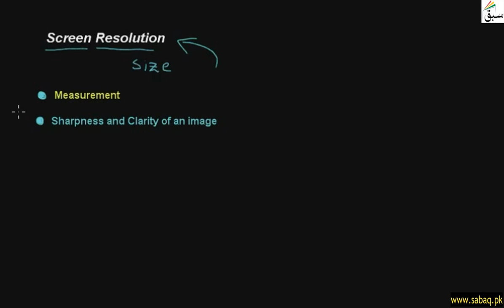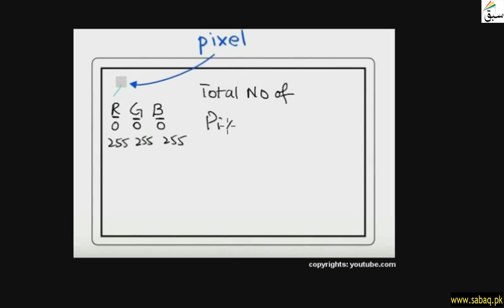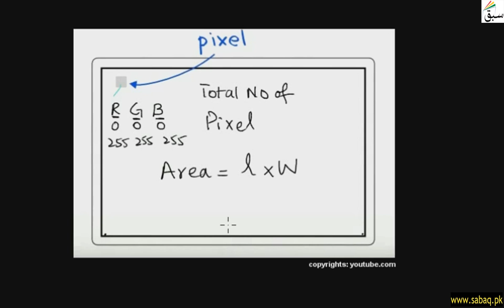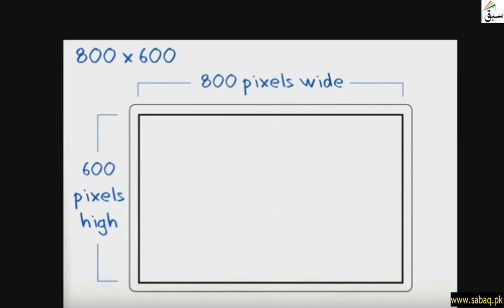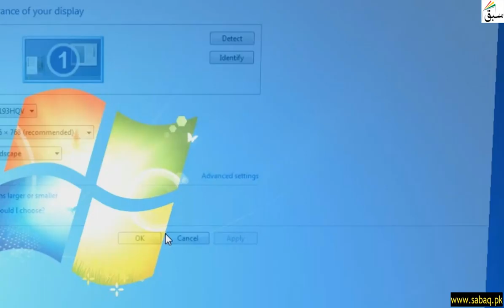Screen resolution, Computer Science Lecture | Sabaq.pk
A Screen Resolution Is Total No Of Pixels On Screen.
This video is about: Screen resolution . Practice tests and free video lectures for Physics, Chemistry, Biology, Math’s, Computer Science, English & more subjects are also available at Sabaq.pk. So, subscribe to Sabaq.pk/Sabaq Foundation now and get high marks in your exams.

CLASSES WE COVER AT SABAQ.PK / SABAQ FOUNDATION:

1. KG
2. Class 1
3. Class 2
4. Class 3
5. Class 4
6. Class 5
7. Class 6
8. Class 7
9. Class 8
10. Class 9
11. Class 10
12. Class 11
13. Class 12
14. Class 13
15. Class 14
16. MCAT
17. ECAT
18. CSS

BOARDS WE COVER AT SABAQ.PK / SABAQ FOUNDATION:

1. FBISE
2. Sindh Board
3. KP Board
4. Balochistan Board
5. Cambridge

STUDY MATERIAL WE OFFER AT SABAQ.PK / SABAQ FOUNDATION:

1. Physics Lectures
2. Chemistry Lectures
3. Mathematics Lectures
4. Biology Lectures
5. English Lectures
6. General Science Lectures
7. Computer Science Lectures
8. General Math Lectures
9. Accounting Lectures
10. Statistics Lectures
11. Advance Accounting Lectures
12. Cost Accounting Lectures
13. Practice Tests
14. Physics Practical
15. Chemistry Practical